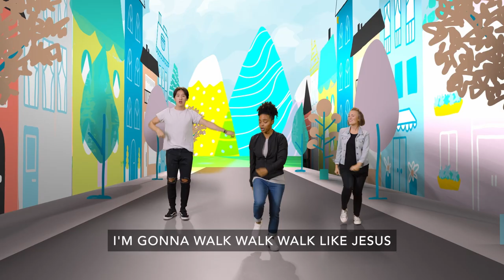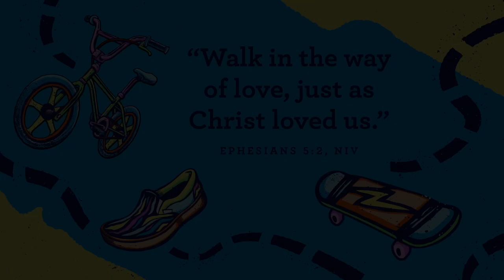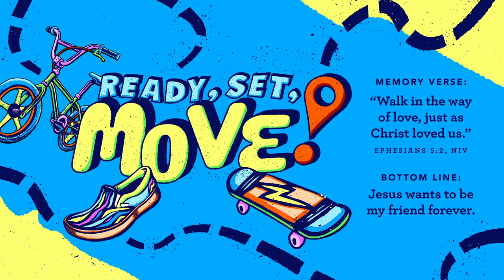The Church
Dear God, thank You for the story of friends sharing food. Help me to be a good friend by sharing. Thank You that You want to be our friend forever! Amen.